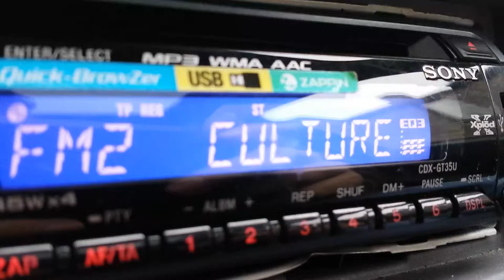FRANCE Culture 90.1 - 122 Km of Fleron, Belgium (RDS)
Very strong tropo signal from France Culture